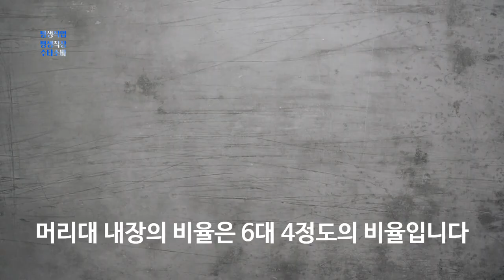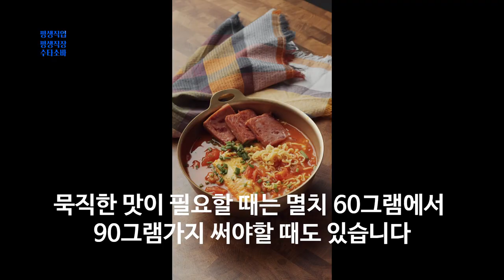시원하고 간단하게 최고의 감칠맛 멸치육수 레시피 원본